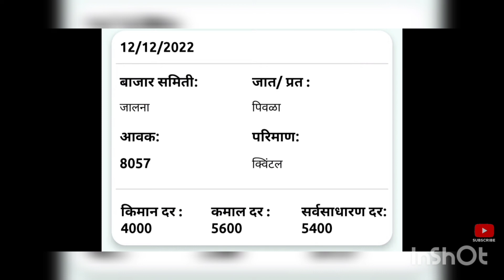सोयाबीन बाजारभाव संपूर्ण महाराष्ट्र | आजचे सोयाबीन भाव 13 डिसेंबर लाईव्ह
सोयाबीन बाजार भाव सगळ्यात मोठा भाव